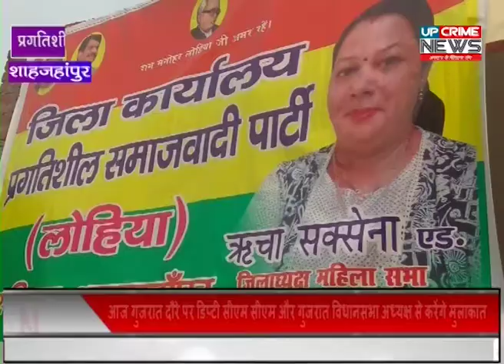शाहजहाँपुर..प्रगतिशील समाजवादी के कार्यालय का हुआ उद्घाटन